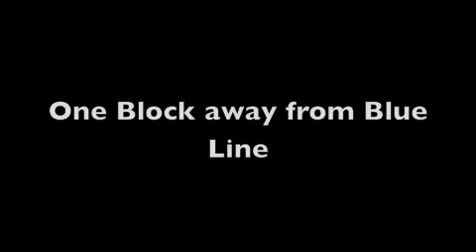Blossom Fridays at Eden The only party of it's kind in DC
Open Bar Happy Hour 5pm until 7pm
Free Rooftop Salsa and Bachata classes 7pm until 9pm
9pm until 3 am
Open Dancing on 4 floors
100 % Salsa Floor
Bachata and Kizomba Floor
Soca, Afro Beats , Reggae , Haitian Kompa
Hip Hop and R and B
Eden is located at 1716 I st nw wdc
Right next to the Blue Line Farragut West Metro